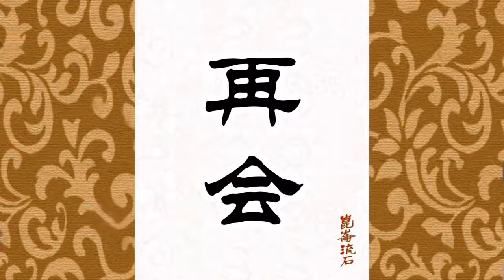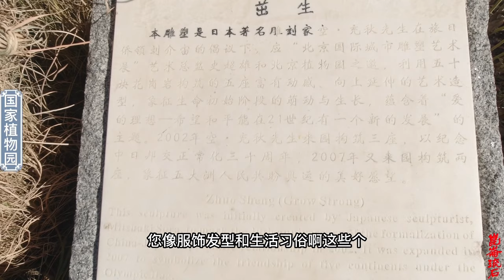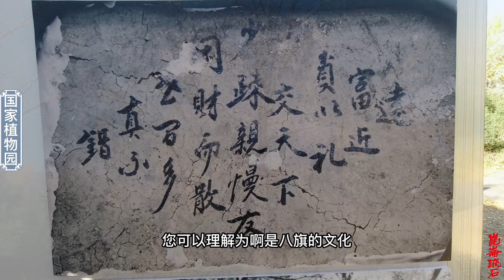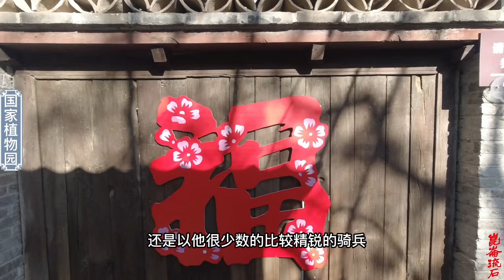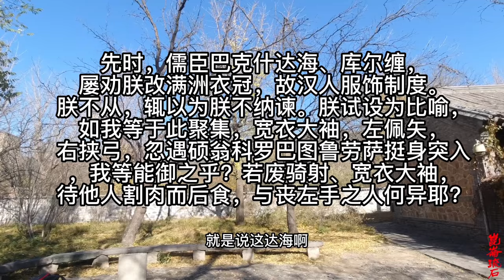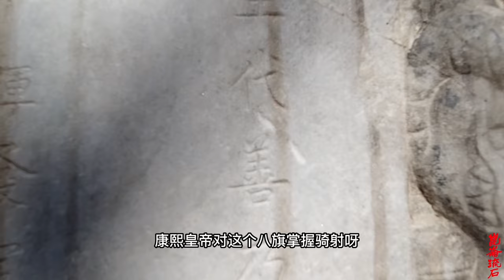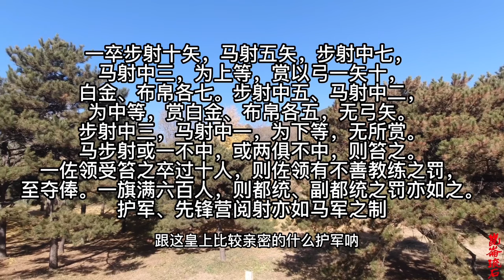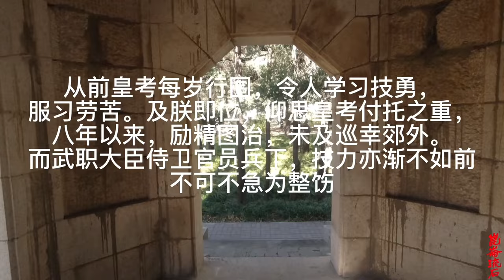八旗兵不但要考骑射，还要考国语，好的赏银子不合格屁股打开花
从前皇考每岁行围，令人学习技勇，服习劳苦。及朕即位，仰思皇考付托之重，八年以来，励精图治，未及巡幸郊外。而武职大臣侍卫官员兵丁，技力亦渐不如前。不可不急为整饬

一卒步射十矢，马射五矢，步射中七，马射中三，为上等，赏以弓一矢十，白金、布帛各七。步射中五、马射中二，为中等，赏白金、布帛各五，无弓矢。步射中三，马射中一，为下等，无所赏。马步射或一不中，或两俱不中，则笞之。一佐领受笞之卒过十人，则佐领有不善教练之罚，至夺俸。一旗满六百人，则都统、副都统之罚亦如之。护军、先锋营阅射亦如马军之制”。